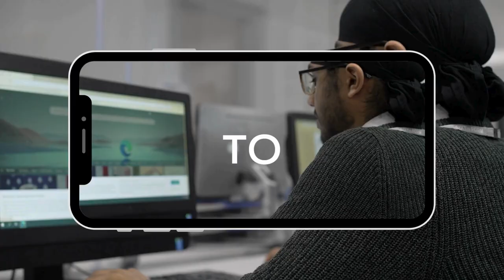Resilience Unveiled: 'Intl. Day of Disabilities ft.Hayyan's Inspiring Journey' | WestgateWeekly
Join us in commemorating the International Day of Persons with Disabilities in this heartfelt video led by our esteemed SENDCo (Special Educational Needs and Disabilities), Mrs. Chopra. In this episode, Mrs. Chopra has invited one of our incredible year 10 student's, Hayyan, to share his unique perspective on this significant day.

🎙️Hayyan, a resilient and inspiring young individual, battles Morquio Syndrome daily. In this video, he graciously opens up about his condition, shedding light on the symptoms he faces and the treatments he undergoes.

🎥 Get an even deeper understanding of Hayyan's life by checking out the captivating YouTube documentary, "Born Different." This powerful film follows Hayyan's day-to-day experiences, offering a poignant look into the challenges he encounters and the triumphs he achieves.

Together, let's celebrate diversity and promote a world where everyone is embraced for who they are.

Don't miss this opportunity to connect with our inspiring leaders and gain insight into the journey ahead.